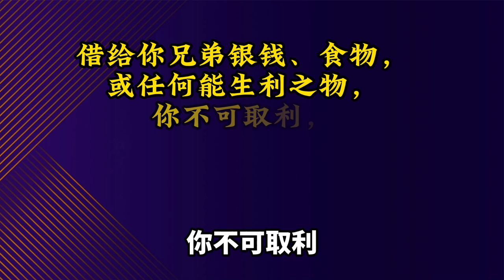250年罗斯柴尔德家族兴衰史（上集）：小贩到欧洲第六帝国的蜕变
罗斯柴尔德家族可以说是很神秘的一个家族，那在250年的历史上，罗斯柴尔德家族如何从一个小商贩，成长为欧洲的第六帝国，又如何在美国遭遇了自己的滑铁卢？如今的罗斯柴尔德家族又是个什么情况呢？